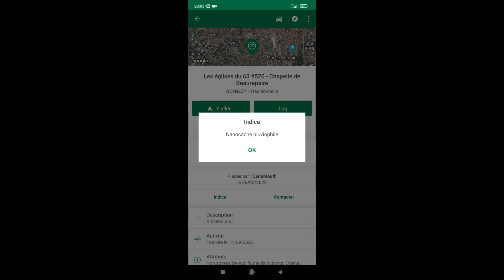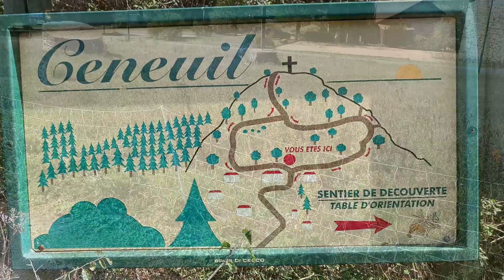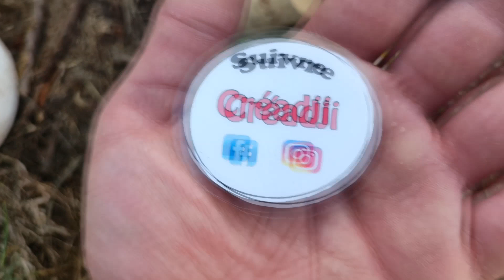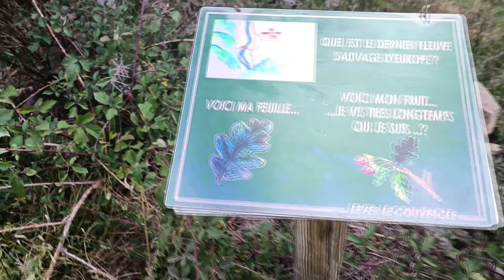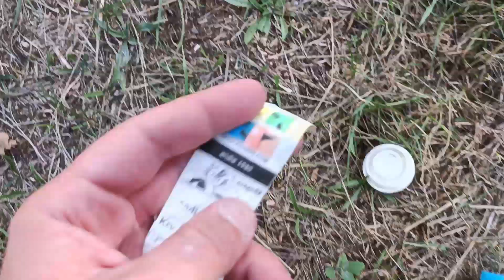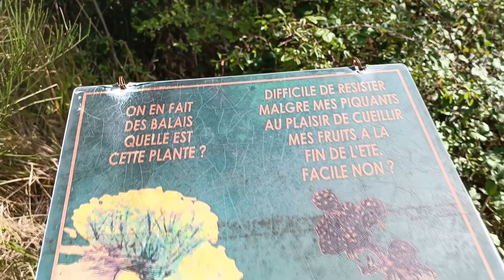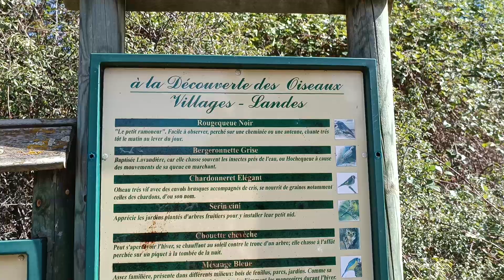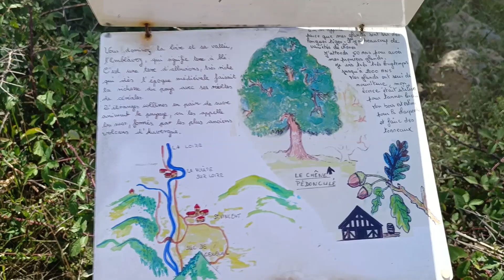CHASSE aux TRÉSORS pour TOUS ! (Géocaching) _ Expériences Insolites #3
Connaissez-vous le Géocaching ? Cette application GPS qui propose des chasses aux trésors mondiales ! Je vous propose de partir en quête de Géocaches dans un petit village rustique auvergnat, Ceneuil.